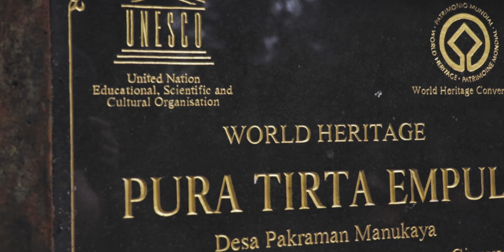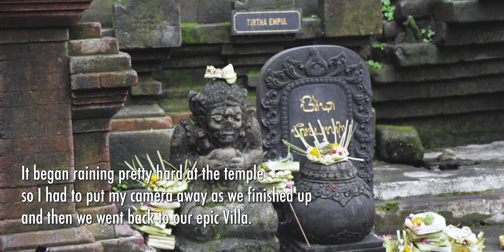Tirta Empul. Bali's Holy Water Temple | Bali Travel Vlog 🏞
Hey everybody! Here is the second part of our day 1 adventure through Bali. We visited the Unesco World Heritage Tirta Empul Holy Water Temple in Bali. I also go through a tour of our epic castle we stayed in at the Avalon Villas. that's where I got injured and also something devastating happened with my camera 😱

Much love fambam!

Gear I use:
Vlogging Lens
Mid range great zoom lens
Nifty 50mm
100mm Macro for AMAING b-roll
$40 Microphone
Great and cheap Variable ND filters
Awesome Travel Tripod
$30 Z Flexible Base
$8 Camera Pouch
Stabilizer I use for everything
$30 Game changing gimbal handle
Grip Tape for Gimbal

Using these links won't cost you any more but it will help me out, please and thank you!

Oh Hey! Are you still reading this? Well, ok...

My name is Daniel Jordan I'm originally from the USA and I'm currently living and working in Singapore as a performer on contract. I like to make videos and take photos and I like to talk about the stuff I use to make them. I also want to motivate and inspire you to go out and create the life you want!

If there's anything about me you'd like to know, just ask! I'm always happy to share.

Thanks again for reading this far!

**YOUTUBE MILESTONES**
August 17, 2017 : Started Youtube
January 24, 2019 : After being lazy with my content for months, I finally decide to take Youtube seriously and make a commitment to post one video a week.

Excited to grow and to encourage you to grow!